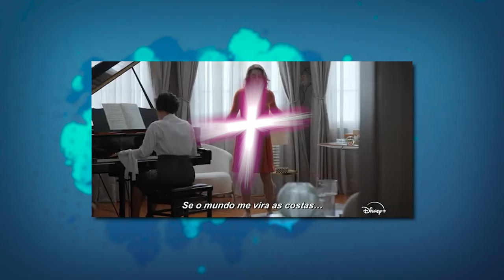Na pré-estreia de O Som e a Sílaba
E aí, povo do YouTube! Tudo bem? E hoje eu vou mostrar como foi a pré-estreia dessa série lindíssima do Miguel Falabella que vai estrear no Disney Plus, O Som e a Sílaba! Vem comigo!

Sigam as minhas redes:

Facebook.com/canalmaismaria
Twitter.com/macavalcante8
Instagram.com/mariacavalcante